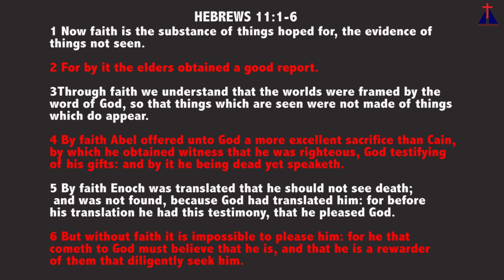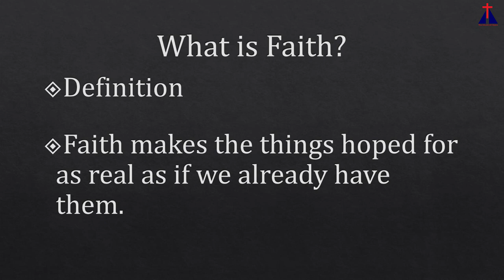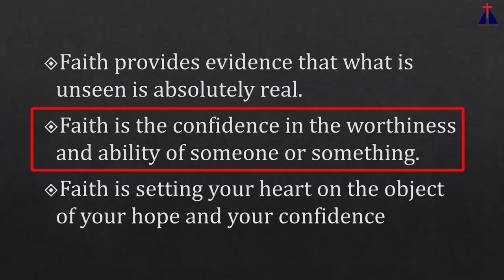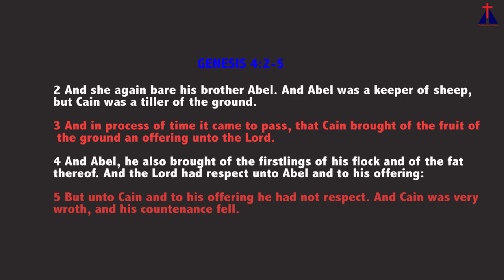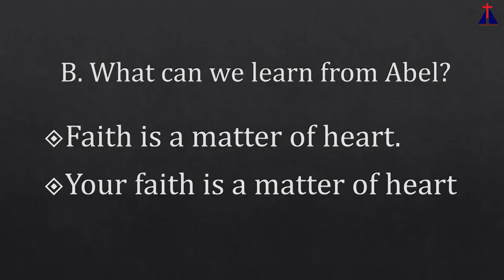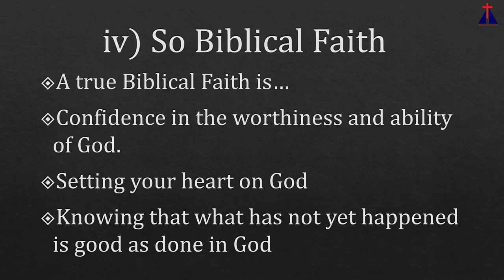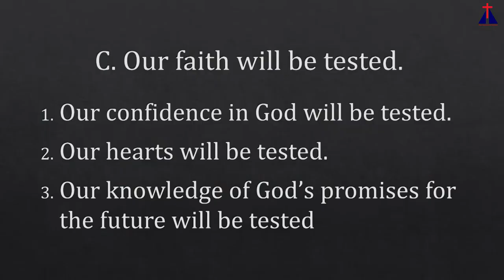A Matter Of Faith | Bishop Dr. Jimmy Kimani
Scripture Ref: Heb 11: 1-6

●We all exercise some types of faith every day
● We can place it on the wrong people and place.
●Faith makes the things hoped for as real.
●Faith gives evidence of what is unseen as Real.
● Faith is the confidence in the worthiness and ability of someone/thing
● Faith is setting your heart on the object of your hope.

■The object of faith
-God is the object of Faith(vs 6)

Examples of Faith
1.ABEL
-He gave with faith in God
-He trusted God to take his sacrifice
-Faith is a matter of the heart.

2.ENOCH
- Faith affects our walk.
- Faith pleases God.

●Our faith will be tested but that does not surprise God.
● God has a purpose for the tests of our faith.